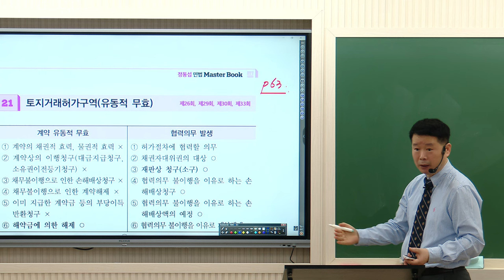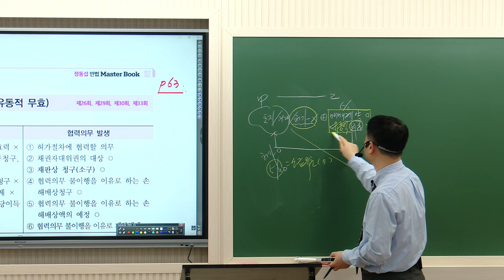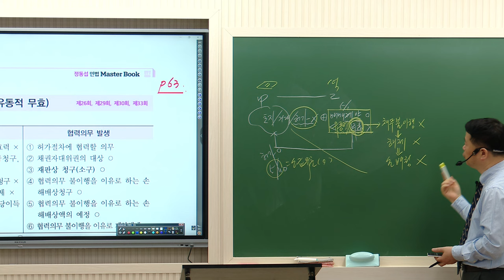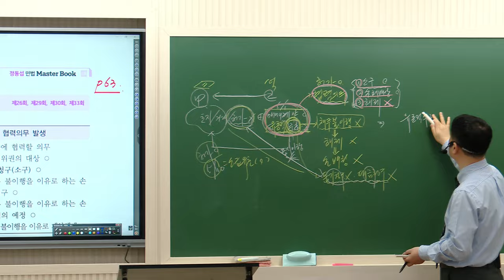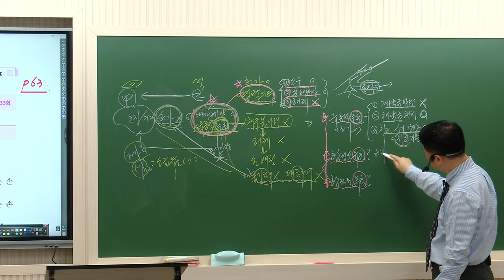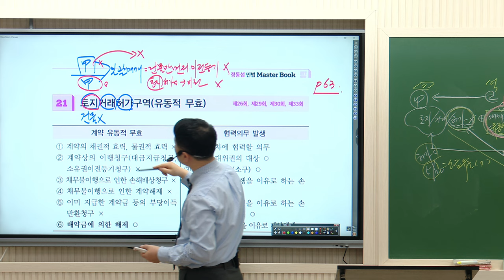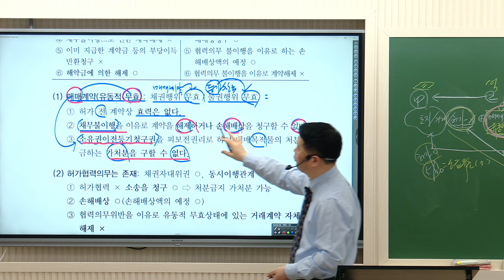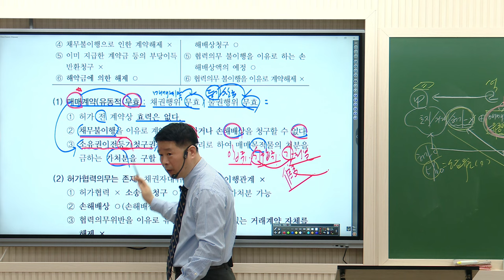[공인중개사 민법] 민법No1 메가랜드 정동섭교수님의 [유동적무효]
민법No1, 마스터민법 정동섭교수님의 핵심요약반, 기출적용반 현장강의는 매주 수요일에 진행합니다.

❤️진행중인 특강1 - 옳은지문으로 정복하는 기출지문특강 매주(수)-총8회
❤️진행중인 특강2 - [민법 한장으로 다보기] 진행 중!
      한장으로 다보기 특강 교재는 -2024년 정동섭교수님의 [마스터북2] 입니다.

[특강일정]
❤️ 3월 17일(일)-한장 다보기특강 : 민법총칙
🩷 3월31일(일)-한장 다보기 특강 : 물권법
🩷 4월 7일(일)-한장 다보기 특강 : 계약법
※ 특강시간-오전10시~오후 4시(점심시간 : 12시~1시)
※ 현장강의 신청 시 복습동영상 제공! 특강신청 바로가기